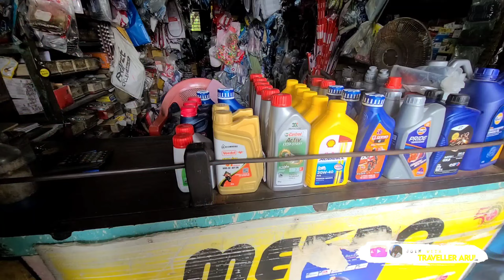I am back ✌️ Bike service l Ready to Ride😍 l travellerarul🏍 in trichy